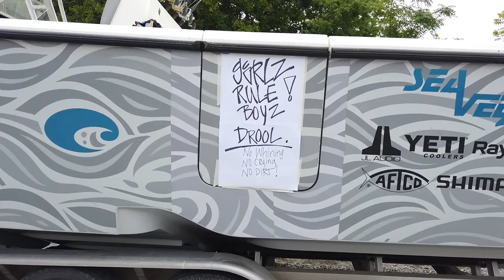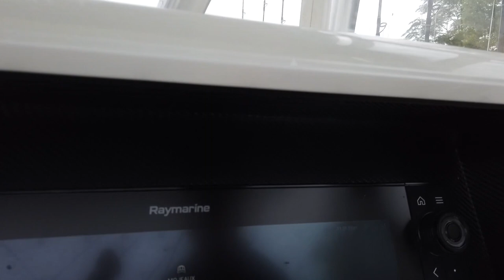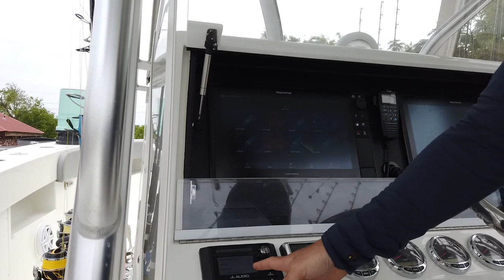Boat Tour with Captain Moe Newman...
Tag along as Captain Moe Newman gives a tour of the Mo Jeaux from Journey South Outfitters in Venice, Louisiana. Catch the full video on IGTV or at our BringTheWaterHome playlist